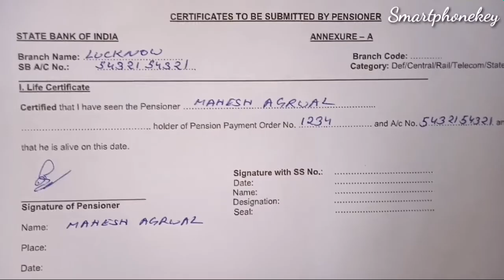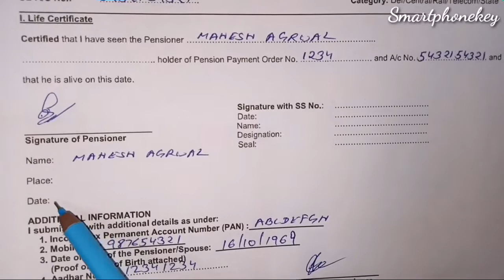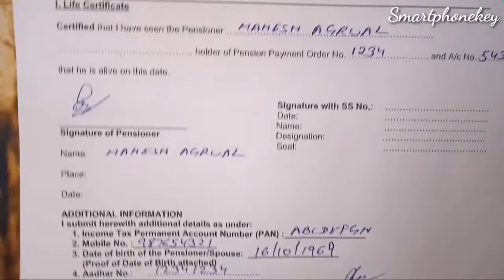How to Fill SBI Life Certificate Form For Pensioners in 2025 ?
Very easy to fill life certificate form of sbi